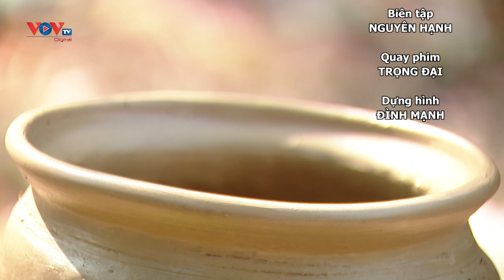Sậm nâu gốm Tri Tôn | Làng nghề Việt (VOVTV)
Ở mảnh đất Tri Tôn đầy nắng và gió, từ bao đời nay, những chiếc bếp củi thô sơ vẫn được dựng lên quanh ngôi nhà của người Khmer để nung gốm. Những chiếc cà ràng (bếp), cà om (nồi đất) chứa đựng bên trong sự tỉ mẩn của con người nơi đây.